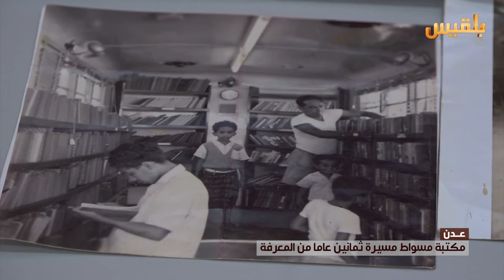مكتبة مسواط مسيرة ثمانين عاما من المعرفة في عدن | تقرير: آدم الحسامي